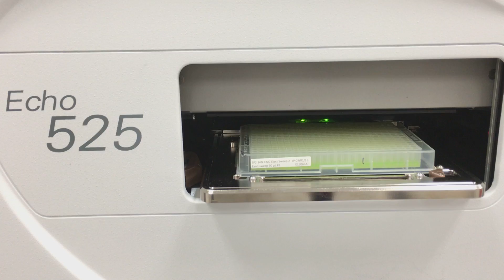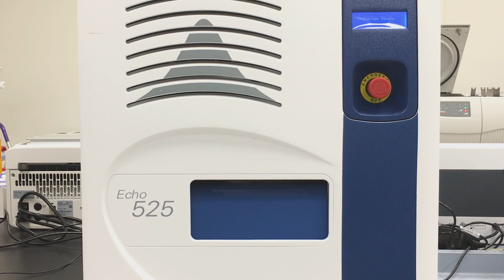Moving Liquids with Sound for Better Science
Labcyte CTO and founder Richard Ellson narrates a new video to familiarize scientists with the company and the unique acoustic energy-based automated liquid handlers. “The Echo does what tips and pins cannot,” he says, noting that these instruments miniaturize reactions, save money on reagents, allow unprecedented flexibility, and speed up workflows.